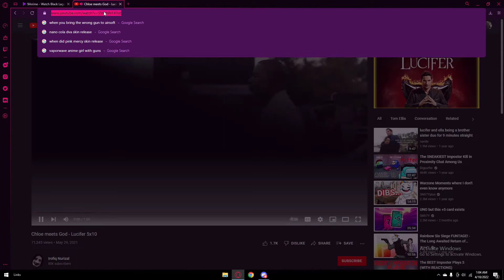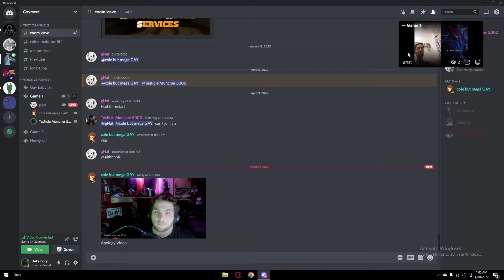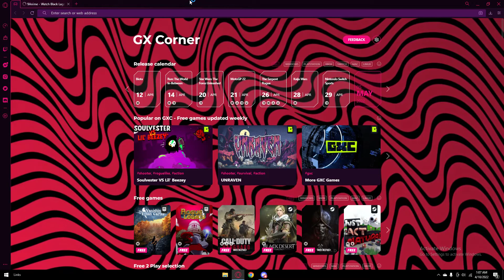Reacting to Cringe TikToks while drunk at 2am with the homies